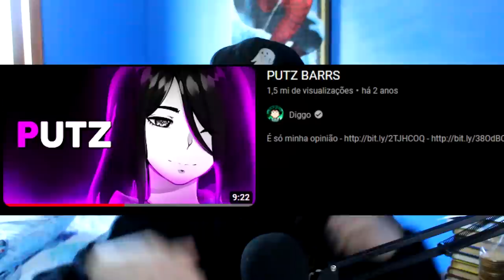youtuber de opinião foi preso